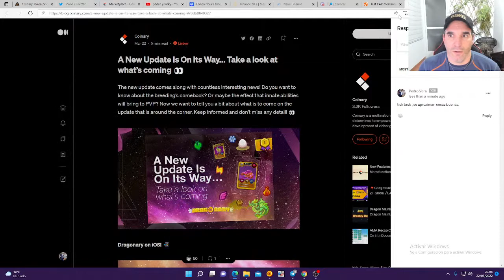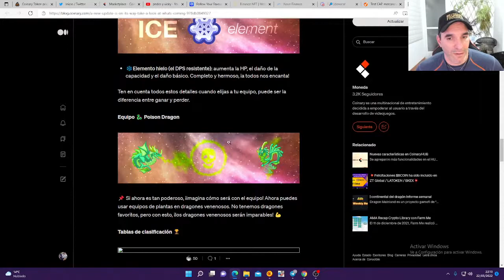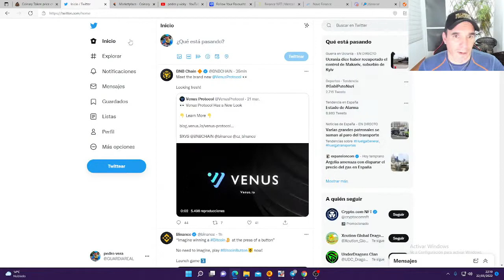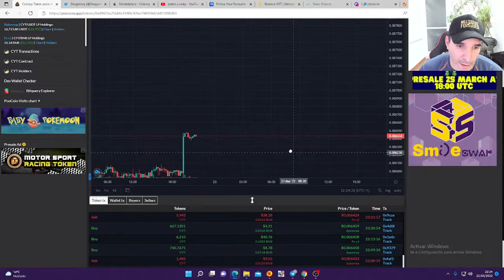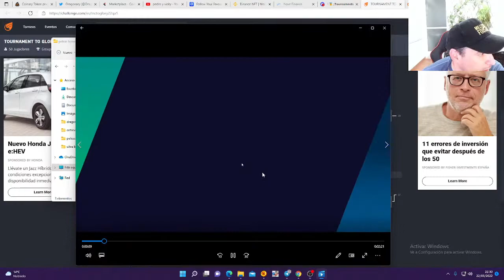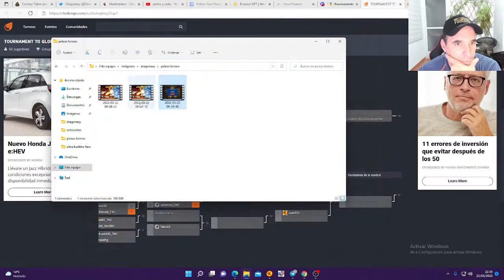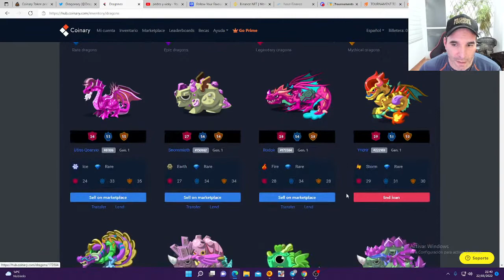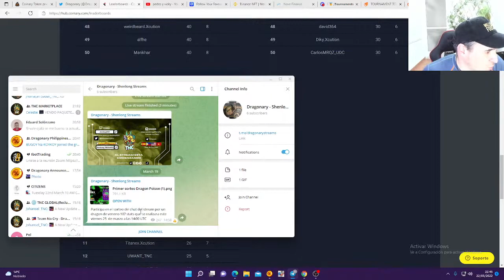Datos sobre la actualizacion de Dragonary y algo mas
Dragonary 22 Marzo 2022.

Mi usuario en Dragonary: ULTRADRAGONARY_TNC#144268

Yo estoy en TNC aqui te dejo su link de telegram para que te unas si te parece bien

Link para que puedas comprar mi libro Latir Vivir Correr